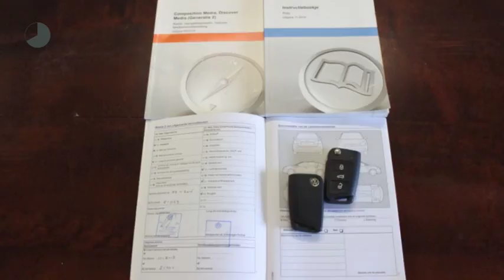Volkswagen Polo 1.2 TSI COMFORTLINE Airco/ Navi/ Cruise-ctr